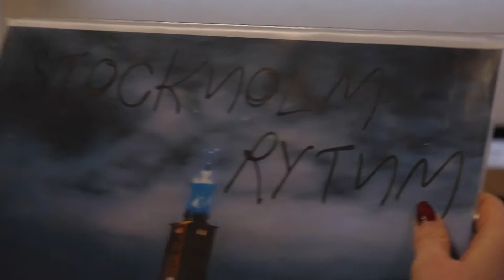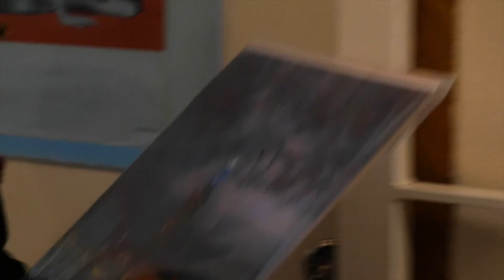Sthlm Rythm n Lights final2 SAM